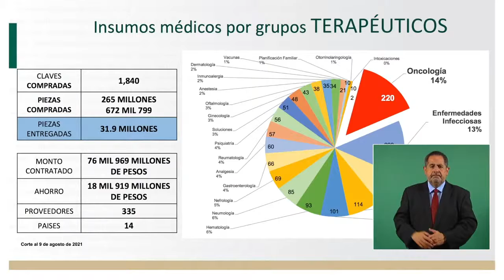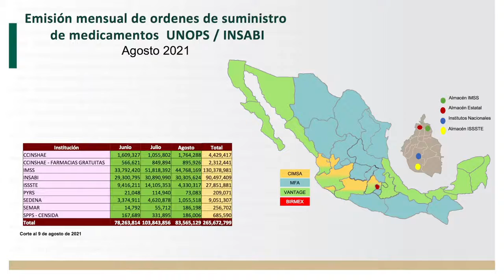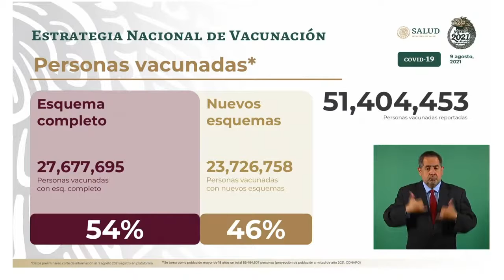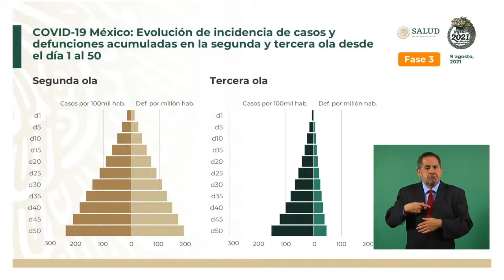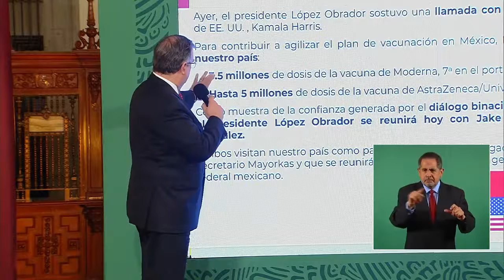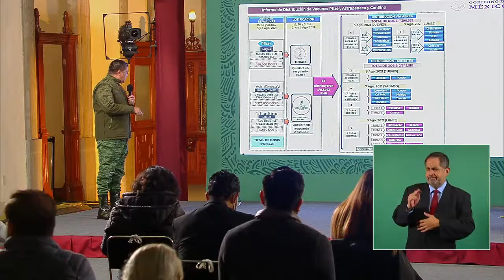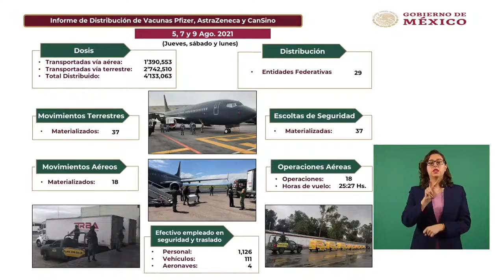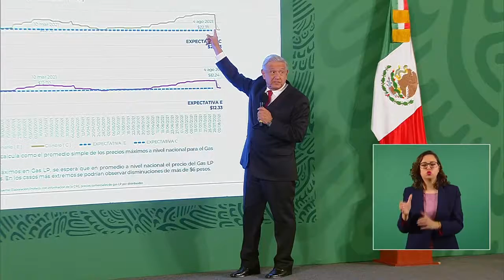ConferenciaPresidente 10 de agosto del 2021 | PulsoDeLaSalud​, medicamentos y vacunas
Conferencia de prensa matutina, desde Palacio Nacional. Martes 10 de agosto 2021.

0:00 Inicio de transmisión
17:44 Comienza la conferencia de prensa del presidente Andrés Manuel López Obrador
21:52 Adquisición sectorial de medicamentos e insumos
26:01 Informe sobre el curso de la epidemia de COVID-19 en México
31:48 Estrategia de política exterior contra COVID-19
35:55 Informe de distribución de vacunas contra COVID-19
39:48 Informe sobre diálogo con gobierno de Estados Unidos
54:18 Sesión de preguntas y respuestas

Anunciamos que Estados Unidos enviará a México 8.5 millones de dosis de Moderna y AstraZeneca. Agradecemos esta muestra de solidaridad que contribuirá a continuar el Plan Nacional de Vacunación contra COVID19.

En breve, la Comisión Federal para la Protección contra Riesgos Sanitarios (COFEPRIS) validará la vacuna Moderna, de la que recibiremos 3.5 millones de dosis; de AstraZeneca serán hasta 5 millones de dosis.

Propusimos al G20 que todos los países reconozcan y acepten las vacunas avaladas por la OMS, incluyendo las producidas en países en desarrollo.

Exhortamos a las naciones a promover la creación y uso de certificados de vacunación reconocidos por toda la comunidad internacional y a establecer el compromiso de fortalecer a la OMS para agilizar la autorización de más vacunas.

Seguiremos ayudando enviando vacunas a Guatemala, Honduras, El Salvador, Paraguay, Jamaica, Bolivia y Belice porque consideramos que debe prevalecer la actitud de solidaridad.

El secretario de Relaciones Exteriores, Marcelo Ebrard Casaubon, informó que hoy recibirá al asesor de Seguridad Nacional, Jake Sullivan; al asesor para el hemisferio occidental en el Consejo de Seguridad Nacional de Estados Unidos, Juan González y al secretario del Departamento de Seguridad Nacional, Alejandro Mayorkas, para dialogar sobre la vacunación contra COVID-19, la apertura total de la frontera norte y la reanudación del diálogo económico de alto nivel para la recuperación tras la pandemia.

Expresamos nuestro respaldo a la periodista Azucena Uresti; recibirá atención y protección de la Secretaría de Gobernación.

Nuestro gobierno siempre protegerá a quienes se dedican al noble oficio del periodismo, a dirigentes sociales y a todos los ciudadanos. Es nuestra responsabilidad y la asumimos. Desde el inicio del Gobierno de la Cuarta Transformación no hay encubrimiento ni impunidad para grupos de la delincuencia. La autoridad no está al servicio de las mafias.